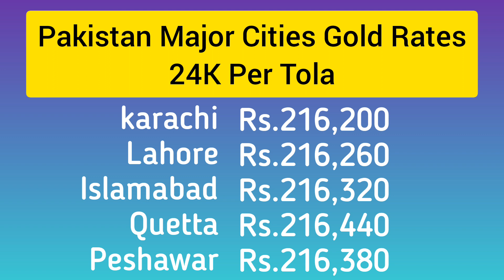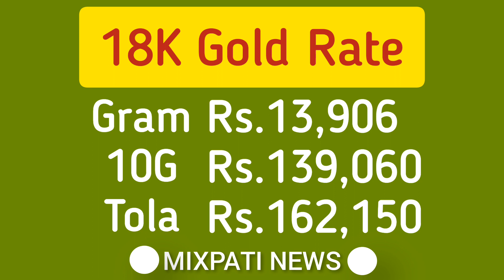Today Gold Rate in Pakistan | 29 Nov Gold Price | Aaj Sooney ki Qeemat | mixpati